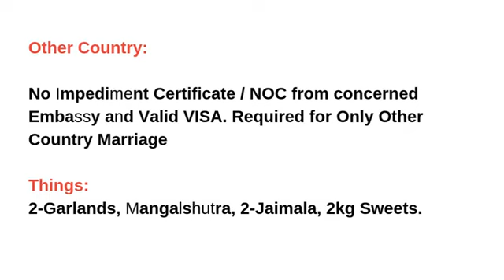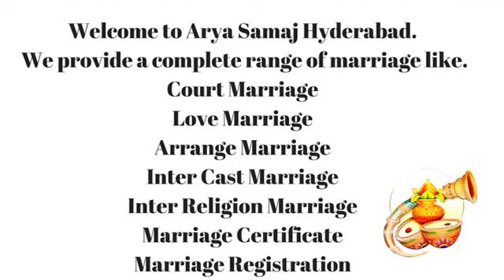Arya Samaj Lingampally Hyderabad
Welcome to Arya Samaj (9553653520, 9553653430 )Mandir Balkampet .We solemnize all Arya Samaj Marriage, Court Marriage, Love Marriage, Inter Cast Marriage, Inter Religion Marriage, Divorce Marriage, Widow Marriage, Marriage Registration.After Marriage we provide a Marriage Certificate.
Our Certificate is Legal and Valid under Hindu Marriage Act. 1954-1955 & Arya Marriage Validation Act. 1937.DOCUMENTS REQUIRED FOR THE PERFORMANCE OF ARYA SAMAJ MANDIR MARRIAGE & REGISTRATION OF MARRIAGE...
 Affidavit:Affidavit must be attested by Magistrate/S.D.M. or Notary Public with Register Entry No.
Age Proof:(SSC Memo, Birth Certificate, Passport, PAN Card) one of these.
Residence Proof:(Voter I.card, Driving Licence, Aadhaar Card, Passport) one of these.
Photograph:(5-5 Passport size photo ) Boys & Girl both.
Witness:10rs stamp each 2, Two Witness With Voter I.card, Driving Licence, Passport, 2 Passport size photo (one of these)
Divorced:If any party is divorcee – Certified copy of Decree of Divorce granted by the Court.
Death Certificate:If any party is widow / widower – Death Certificate of the dead spouse.
Other Country:No Impediment Certificate / NOC from concerned Embassy and Valid VISA. Required for Only Other Country Marriage
Things:2-Garlands, Mangalshutra, 2-Jaimala, 2kg Sweets
Type Of Marriages

Arya Samaj Marriage
Court Marriage
Love Marriage
Arrange Marriage
Inter Cast Marriage
Inter Religion Marriage
Marriage Certificate
Marriage Registration
ravi kiran,
D.no:7-1-268/2,
opp; yellamma temple,
balkampet,
hyderabad - 500 016,